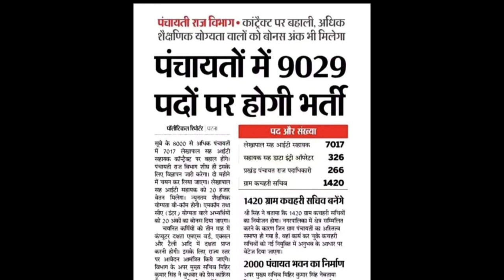पंचायत राज विभाग बिहार सरकार में बंपर बहाली 9029 पद